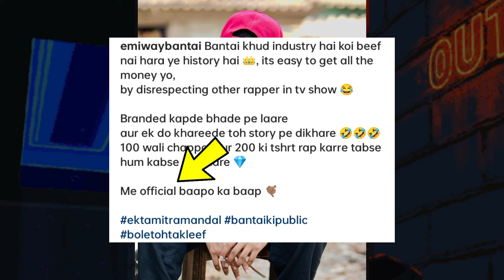MC STAN TROLL EMIWAY 😱 RAFTAAR REVEAL SONG DATE | LOKA LIVE REPLY TO DG IMMORTALS